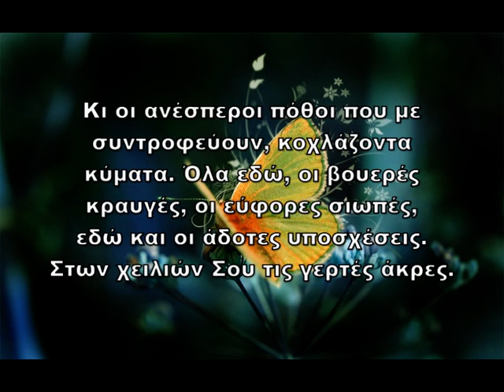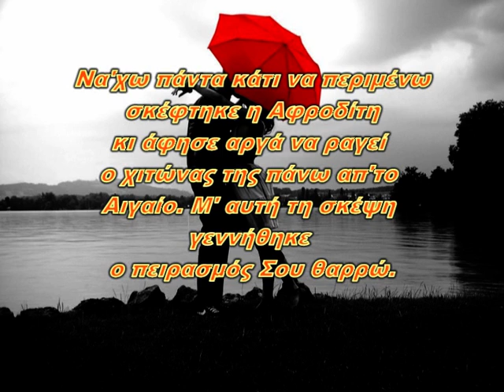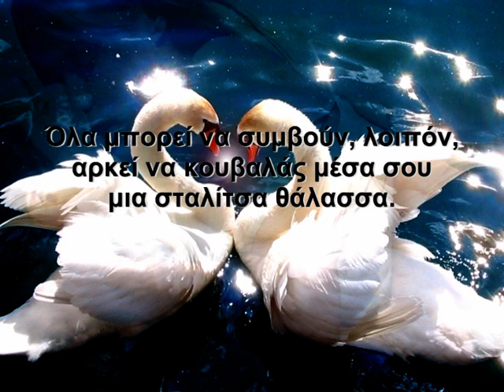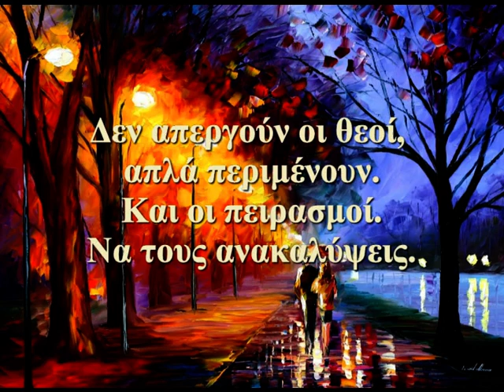Πειρασμός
Μουσική σύνθεση: Όλγα Παπαδοπούλου
Ποίηση: Μαρία Στρίγκου

Τίτλος: ¨Πειρασμός" από την ποιητική συλλογή "Ν' ακούσω τη λέξη που λείπει", Άνεμος εκδοτική, Αθήνα 2012